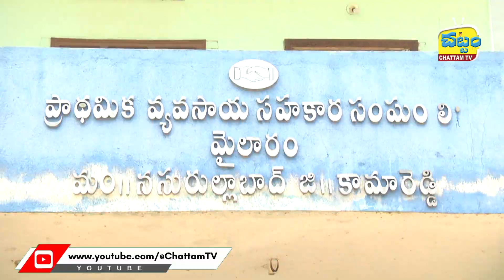We provide money to the farmers within a week of selling the grains || agriculture || Chattam Tv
ధాన్యం అమ్మిన వారం లోపే రైతులకు డబ్బులు అందిస్తాం